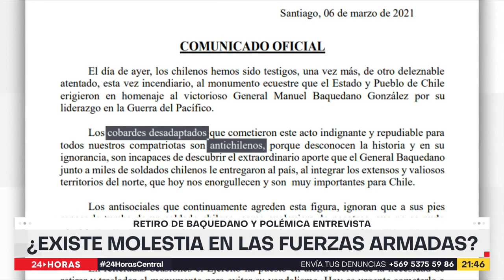Cristián Barra renuncia tras cuestionar a FF.AA por su rol en Macrozona Sur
Tras emitir polémicas declaraciones en una entrevista, en la cual emplazó a las Fuerzas Armadas por su tarea en el restablecimiento del orden en La Araucanía, Cristián Barra debió renunciar al trabajo de delegado presidencial en la Macrozona Sur. Comandantes en jefe de las instituciones aludidas habrían transmitido al ejecutivo el rechazo ante sus dichos, y con esto, sellaron la salida de Barra del cargo.